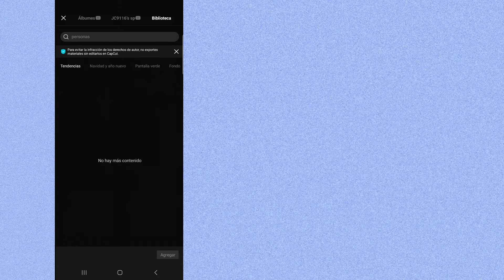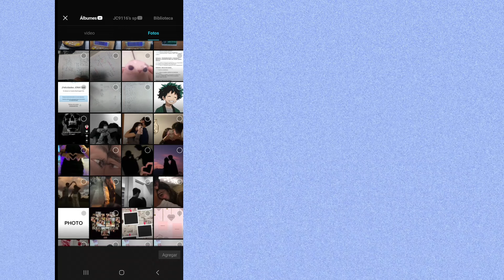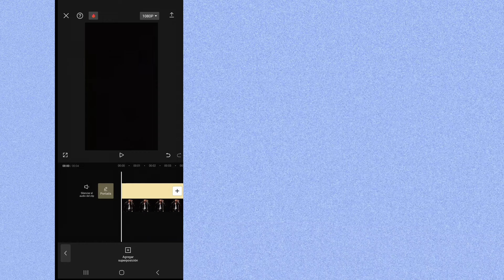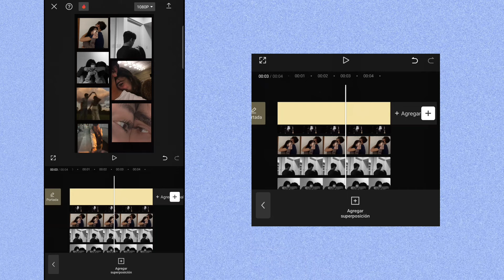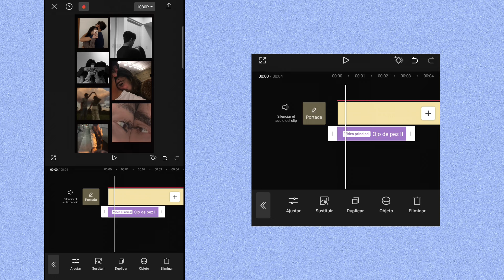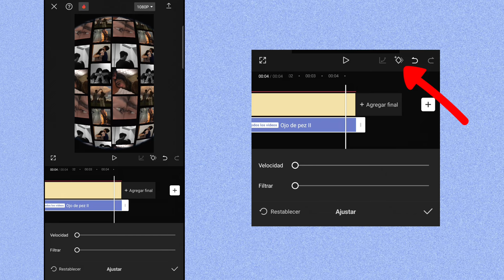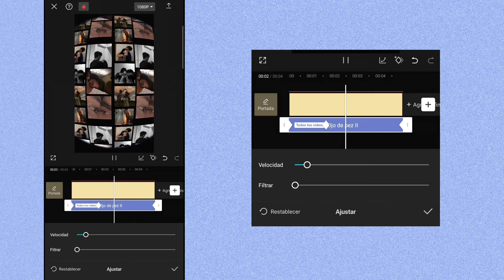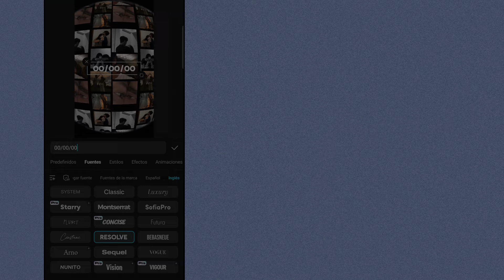COMO hacer VIDEOS BONITOS para TU PAREJA o AMIGOS en CAPCUT // *FACIL Y BIEN EXPLICADO*